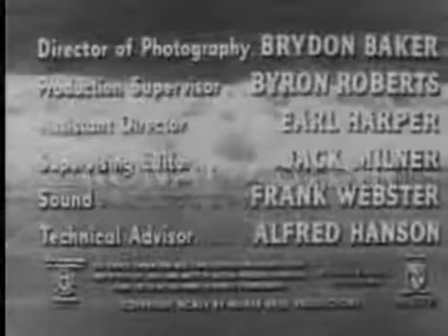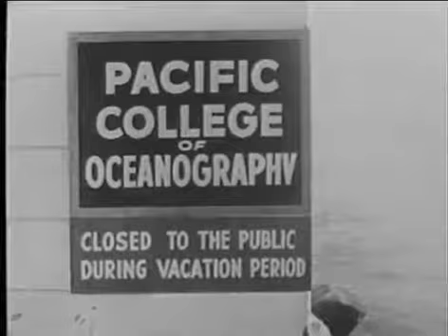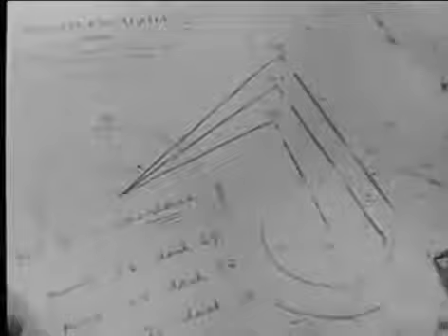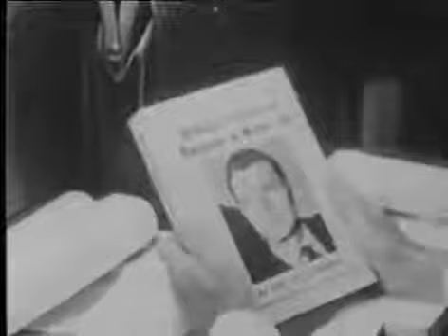The Phantom from 10,000 Leagues | Sci-fi | 1955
The Phantom From 10,000 Leagues
Director:    Dan Milner
Stars:   Kent Taylor, Cathy Downs & Micael Whalen
Producer:   Dan & Jack Milner
Screenplay:   Lou Rusoff

Country:   United States of America
Storyline: A biologist and a Federal Agent investigate the mysterious death of a fisherman who is killed at sea. Upon delving deeper into the investigation, they discover a ghastly secret.